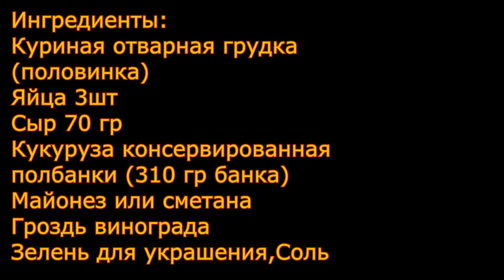Шикарный Салат для Праздничного стола. Оригинальный и Необыкновенно Вкусный!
Предлагаю приготовить очень красивый вкусный сочный аппетитный салат, который просто великолепно смотрится на праздничном столе, а готовится совсем быстро и легко!

Ингредиенты:
Куриная отварная грудка
Кукуруза консервированная
полбанки ( 310 гр банка)
Гроздь винограда
Майонез
Соль, зелень для украшения

Propose a cooked very a handsome delicious juicy appetizing salad, which simply eloquently looks on festive table, and is preparing quite quickly and easily!

Ingredients:
Boiled chicken breast
Canned corn
half a Bank ( 310 gr Bank)
Bunch of grapes
Mayonnaise
Salt, herbs for decoration